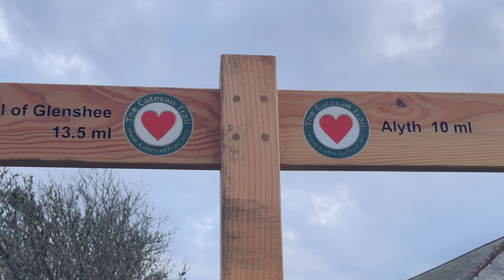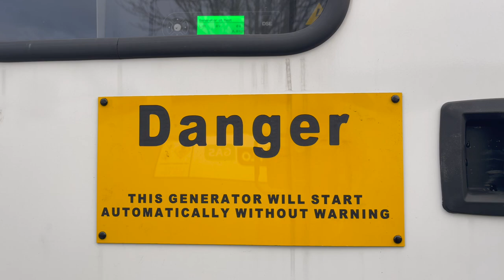Glenisla Hotel and Angus Rural Partnership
Glenisla Hotel successfully applied to @AngusRuralPartnership's  Angus Community-Led Vision Fund for an off-grid power supply. Not only does this assist the hotel be commercially viable, but it acts as a hub for local community resilience.